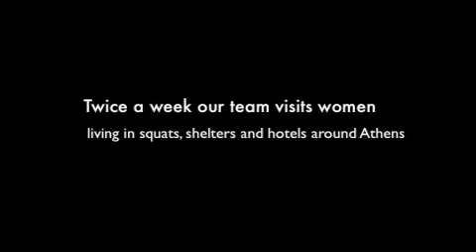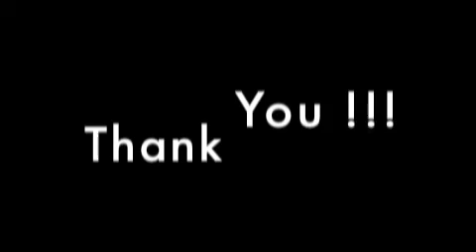AMURTEL 6 MONTH